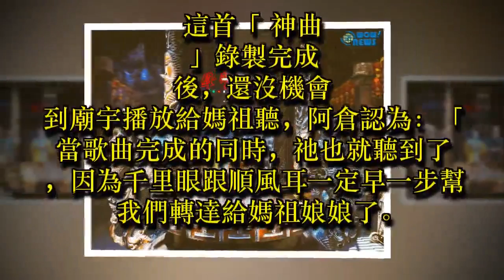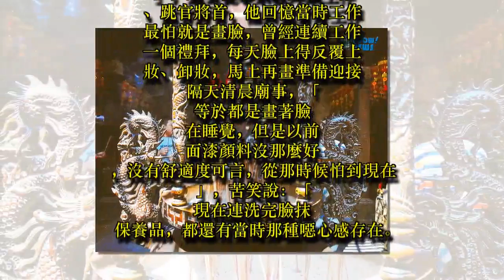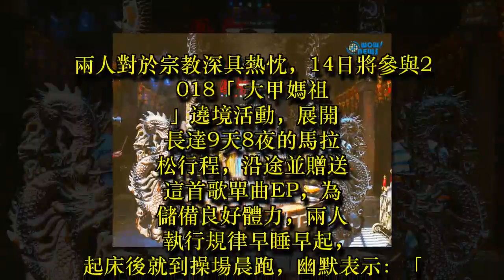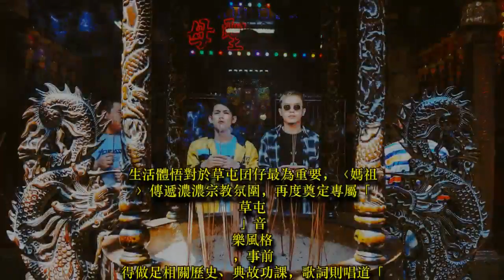「草屯囝仔」高唱「神曲」感性刻劃新單曲 親像阮欸媽媽